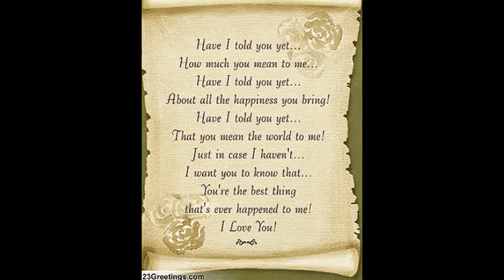LATELY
Lately I’ve been staring in the mirror